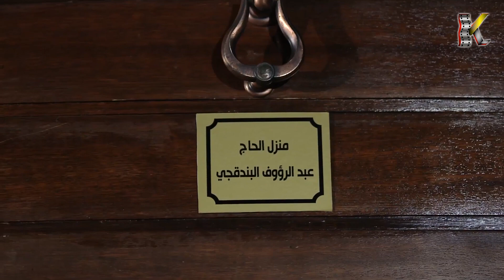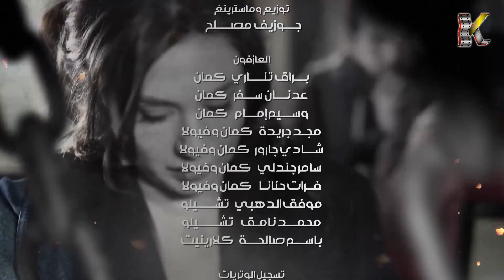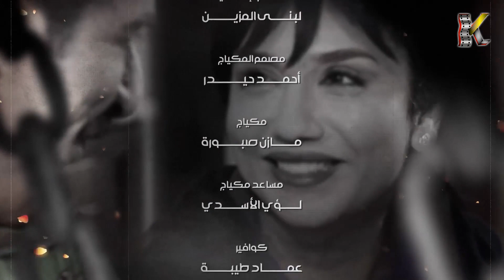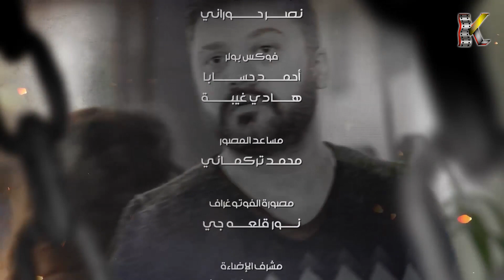مسلسل الغريب ـ الحلقة 27 السابعة والعشرون كاملة HD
تدور احداث المسلسل حول موظف يتم إتهامه ظلمًا في قضية يدخل على إثرها السجن، لكنه يقرر الانتقام عندما يخرج، حيث تحاول الاحداث تسليط الضوء على قضايا الفساد والظلم.

بطولة:
رشيد عساف, منى واصف, رنا شميس, ليلى جبر, علاء عساف, سناء سواح